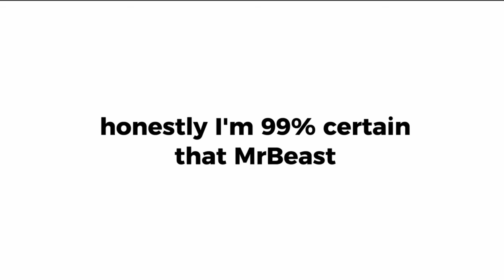MrBeast will not comment on this video@MrBeast